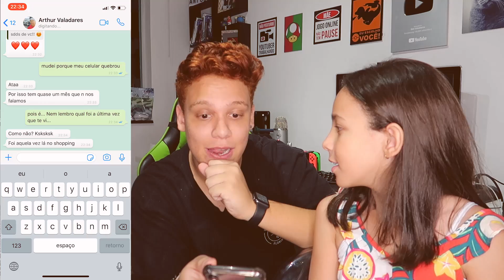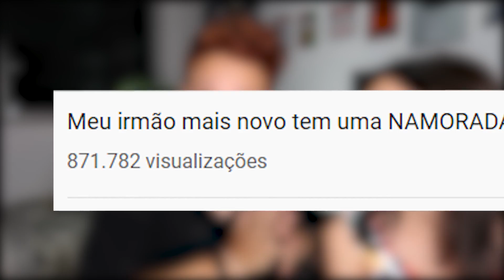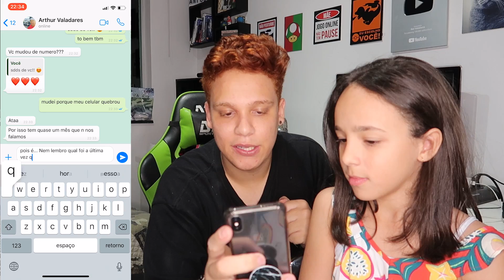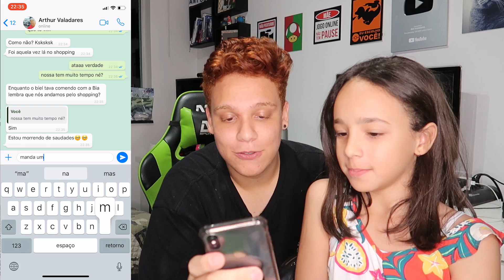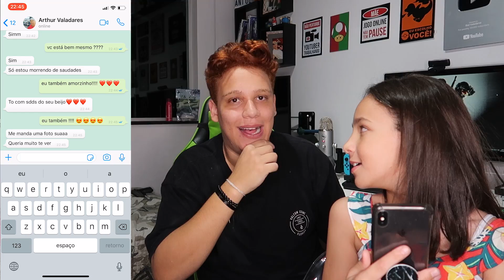TROLLEI MEU IRMÃO MAIS NOVO FINGINDO SER A NAMORADA SECRETA DELE E ELE ACREDITOU!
No vídeo de hoje TROLLEI MEU IRMÃO MAIS NOVO FINGINDO SER A NAMORADA SECRETA DELE E ELE ACREDITOU!